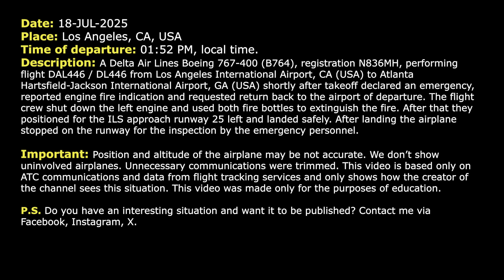Engine fire shortly after takeoff. Single engine landing. Delta Boeing 764 returns to LA. Real ATC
THIS VIDEO IS A RECONSTRUCTION OF THE FOLLOWING SITUATION IN FLIGHT:

18-JUL-2025. A Delta Air Lines Boeing 767-400 (B764), registration N836MH, performing flight DAL446 / DL446 from Los Angeles International Airport, CA (USA) to Atlanta Hartsfield-Jackson International Airport, GA (USA) shortly after takeoff declared an emergency, reported engine fire indication and requested return back to the airport of departure. The flight crew shut down the left engine and used both fire bottles to extinguish the fire. After that they positioned for the ILS approach runway 25 left and landed safely. After landing the airplane stopped on the runway for the inspection by the emergency personnel.

HOW I DO VIDEOS:
1) I monitor media, airspace, looking for any non-standard, emergency and interesting situation.
2) I find communications of ATC unit for the period of time I need.
3) I take only phrases between air traffic controller and selected flight.
4) I find a flight path of selected aircraft.
5) I make an animation (early couple of videos don’t have animation) of flight path and aircraft, where the aircraft goes on his route.
6) When I edit video I put phrases of communications to specific points in video (in tandem with animation).
7) Together with my comments (voice and text) I edit and make a reconstruction of emergency, non-standard and interesting situation in flight.